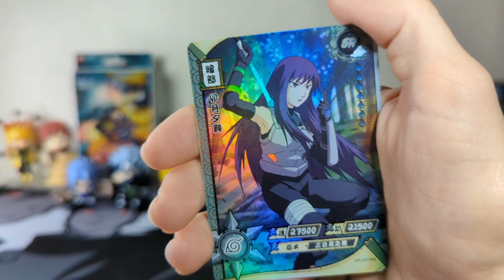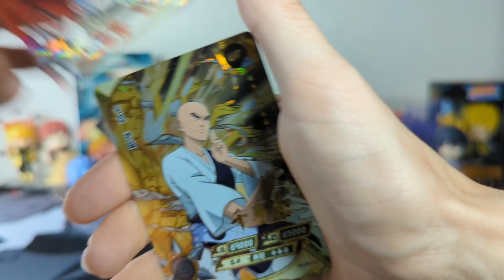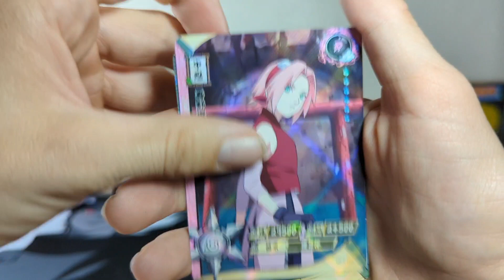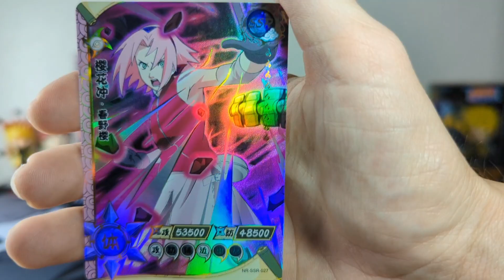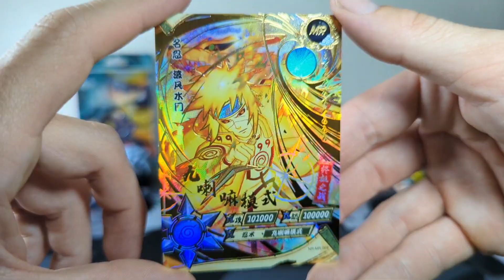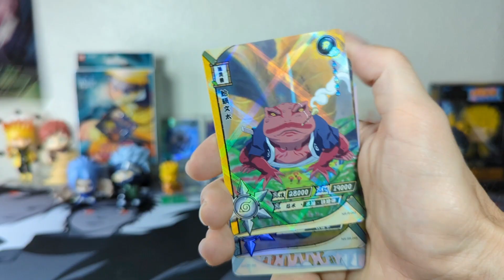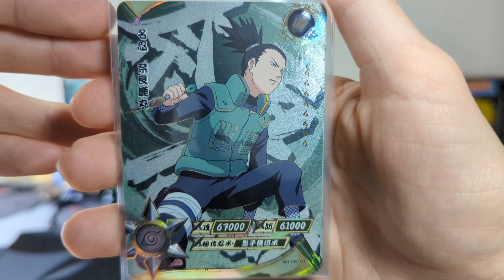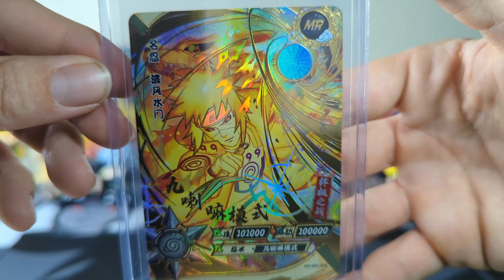*OFFICIAL* 🎴Naruto Card Tier 3 Kayou Sage Box Opening!!!